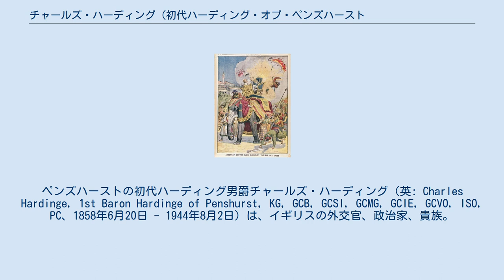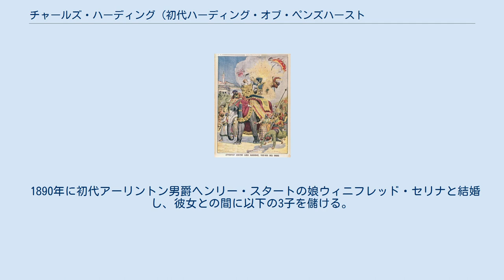チャールズ・ハーディング (初代ハーディング・オブ・ペンズハースト男爵)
ペンズハーストの初代ハーディング男爵チャールズ・ハーディング（英: Charles Hardinge, 1st Baron Hardinge of Penshurst, KG, GCB, GCSI, GCMG, GCIE, GCVO, ISO, PC、1858年6月20日 - 1944年8月2日）は、イギリスの外交官、政治家、貴族。
 1910年から1916年にかけてインド総督を務め、宥和的な統治を行った。
またデリーへの遷都を行った。
 保守党の政治家である第2代ハーディング子爵チャールズ・ハーディングとその妻ラヴィニア（第3代ルーカン伯爵ジョージ・ビンガムの娘）の間の次男として生まれる。
祖父に当たる初代ハーディング子爵ヘンリー・ハーディングもインド総督だった。
 ハーロー校を経てケンブリッジ大学トリニティ・カレッジへ進学した。
1880年から外交官となる。
駐ロシア大使館に書記官として勤務。
一等書記官だった頃の1901年11月から12月にかけては日本の伊藤博文の訪露に関する情報を英国本国の外相第5代ランズダウン侯爵ヘンリー・ペティ＝フィッツモーリスに送っている。
伊藤とロシア外相ウラジーミル・ラムスドルフの会見の後には「ラムズドルフ伯によると伊藤侯は日本の長老政治家を代表する大した人物であったとの印象を受けたようです。ただ伊藤侯は英語しか話せず、ラムズドルフ伯は英語があまり得意ではないので会見は困難だったようですが。伯爵は伊藤侯の訪問が単なる私的な物であると断言しておりますが、日本の政治家とつながりを持てたのは極めて有益であったとも述べております」と報告している。
 外務事務次官補だった1903年4月から5月にかけては国王エドワード7世のポルトガル、イタリア、バチカン歴訪に同行した。
 1904年から1906年にかけては在ロシア大使を務めた。
 1905年12月に自由党への政権交代があり、第3代準男爵エドワード・グレイが外相に就任すると、1906年1月にロンドンに呼び戻され、グレイの補佐役として外務省事務次官に就任した。
1906年から1910年まで在職した。
グレイからもエドワード7世からも厚く信頼され、手元に置いときたがられる人材だった。
 1910年7月21日には連合王国貴族爵位ペンズハーストのハーディング男爵に叙され、貴族院議員に列した。
 総督ハーディング卿暗殺未遂事件を描いた絵。
 1910年11月にインド副王兼総督ミントー卿の辞職に伴ってその後任の総督に就任した。
この人選は首相アスキスの推挙によるものであり、国王ジョージ5世がハーディングを手元に置きたがっていたのをアスキスが説得したという経緯だった。
 彼の統治はインド・ナショナリズムに対して宥和的であり、就任早々にインド・ナショナリズムの評判が悪い前々総督カーゾン卿のベンガル分割計画を中止させた。
また英露協商によりロシアの脅威がなくなったことを受けて軍事費の一部を教育など国内政治に回し、アリーガル・ムスリム大学やバナーラス・ヒンズー大学の創設を行った。
また以前から首都として不向きと言われていたカルカッタからデリーへの遷都を行った。
デリーが夏用の首都シムラ―に近いからだったが、反政府活動家の拠点となっているカルカッタから離れる意図もあった。
 1911年には本国のインド担当大臣エドウィン・サミュエル・モンタギューに宛てて「インドで唯一可能な解決策は、帝国関係事項を管轄する英領インド帝国政府の下位に各州を置き、それに大幅に自治権を与える」ことであると提案し、本国の保守派の強い批判を招いた。
 1911年には新英国王・インド皇帝ジョージ5世を招いてのダルバール（インド皇帝戴冠式）を挙行した（これが英国王の最初にして最後の訪印となった）。
 1912年に新首都デリーに入った際にテロリストに爆弾を投げつけられた。
破片が身体に食い込み、また爆発音で鼓膜が破れる重傷を負った。
彼の妻はこの事件のショックが原因で後に死去してしまった。
しかしハーディングは報復処置を取らず、むしろこれを機にインド国民会議などインド・ナショナリズム勢力への接近を図った。
1913年には大英帝国自治領南アフリカ連邦が導入しようとしたインド移民法を「反イン...